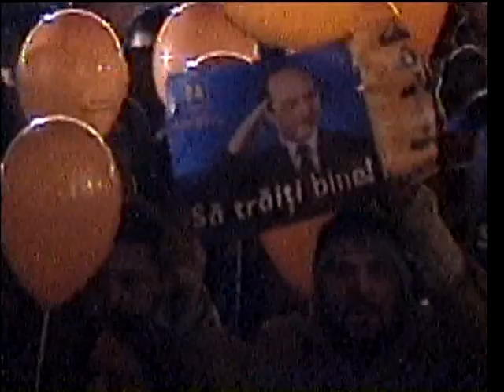Live Prima TV - Băsescu suspendat - HQ Video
19 aprilie 2007. Băsescu suspendat. Ăia 422. Şi eu ca un mare corespondent TV ce sînt, la interval, în direct din Piaţa Universităţii. Iete ce a pierdut Prima TV şi a cîştigat Marea Britanie, mîndreţe de reporter:D...